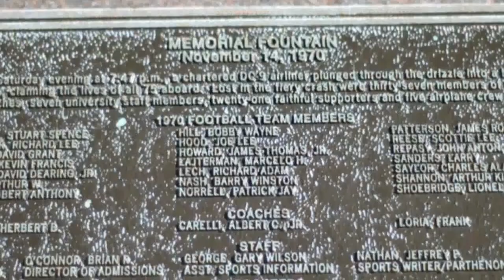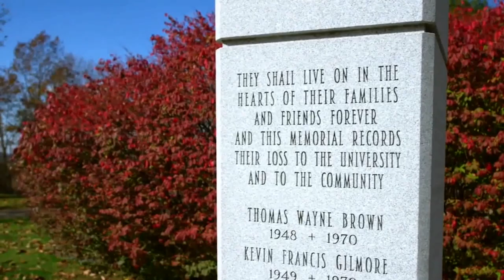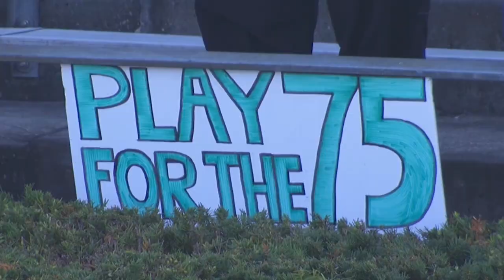Marshall Football vs. Charlotte Intro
We honor the 75 and Protect The M.